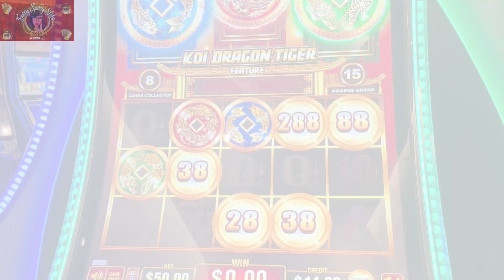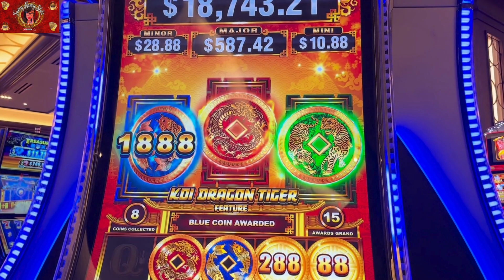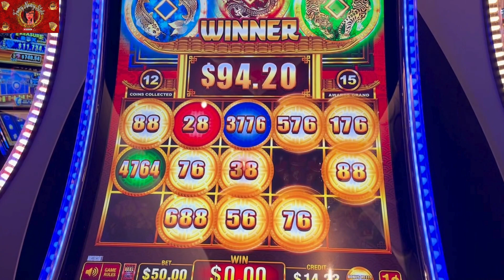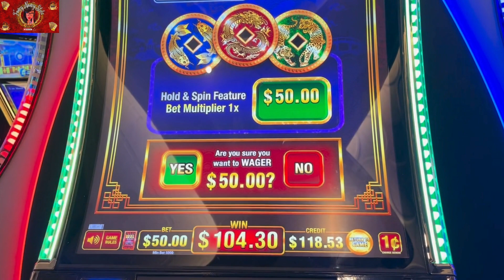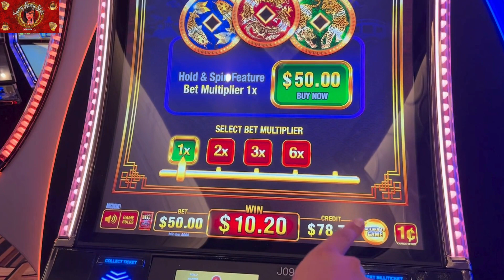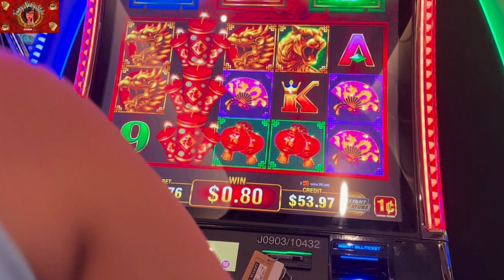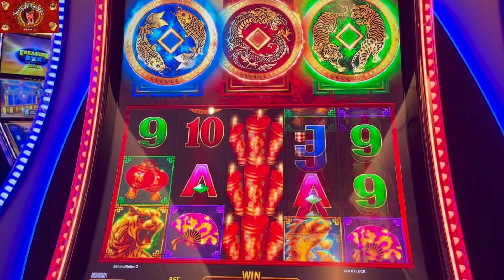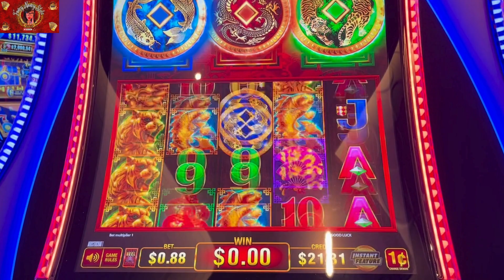Buy the bonus or not? Coin Trio: Fancy Nancy Slots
Hello my friends! This game is great... but is it, LOL. Please join us in this great session were we buy the bonus and lets see what happens!